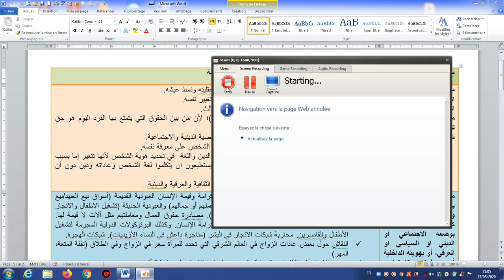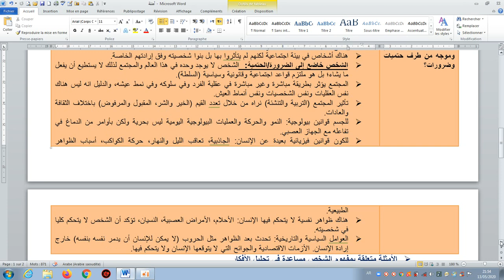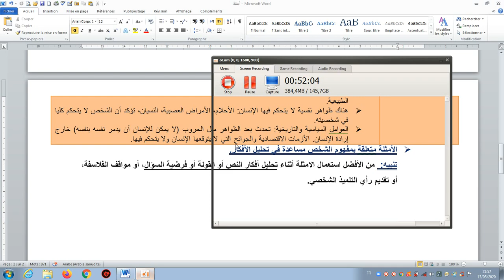مراجعة لمفهوم الشخص كاملا مع امثلة مساعدة على التحليل.